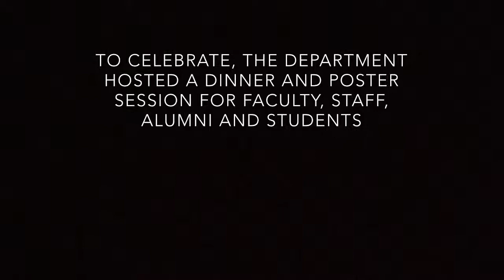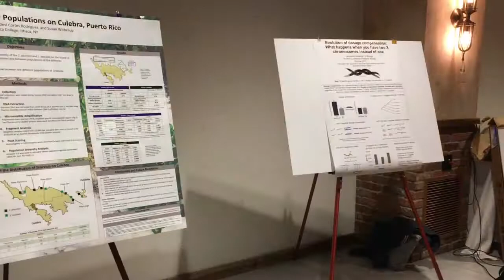Dept of Bio celebration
The Department of Biology at Ithaca College celebrated its 60th anniversary this year. To celebrate, the department held a dinner and a poster session.
(Video done for Visual Journalism)